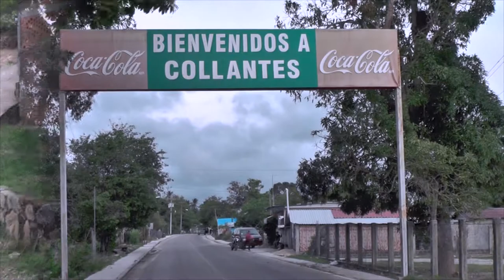Bellezas De Collantes►Grupo Mikabu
Grupo Mikabu (Bellezas De Collantes)
CREATOR ISNI :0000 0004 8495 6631